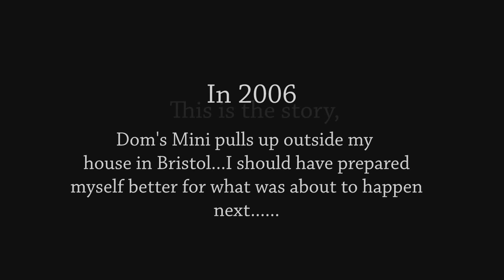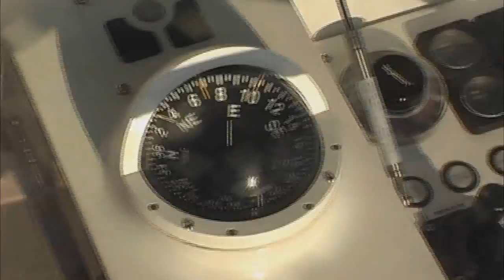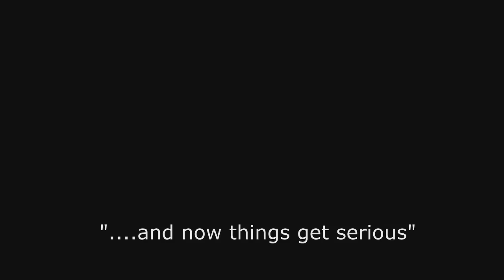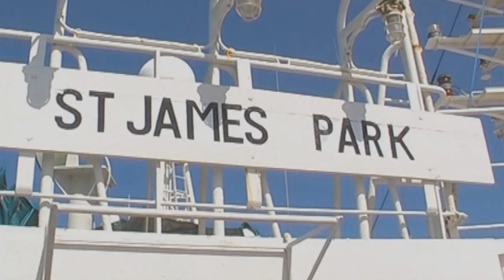Dom Mee, Custodian of the Sea's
Alan Scott...Filmaker